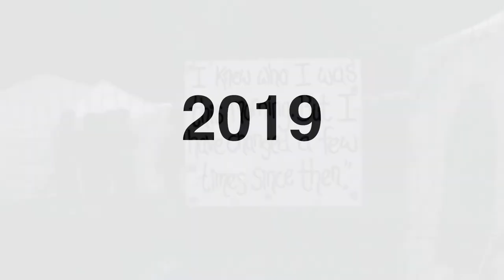Bewdley Youth Festival and Hopfest 2019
Snippets from Hopfest 2019 - Bewdley's Family Friendly Festival - Great Music and More